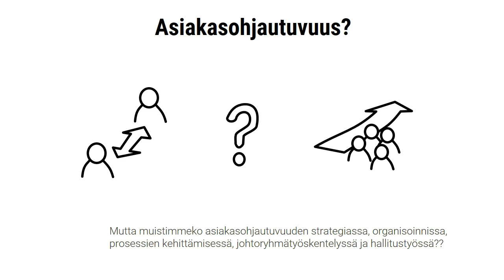Asiakasohjautuvuus bisneshyöty, Erkki Kari-Koskinen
Suoriutuuko liiketoimintasi vain keskinkertaisesti? Johtuuko keskinkertaisuus väärästä näkökulmasta?

Asiakasrajapinnassa tunnetaan asiakastarpeet. Mutta muistimmeko asiakasohjautuvuuden strategiassa, organisoinnissa, prosessien kehittämisessä, johtoryhmätyöskentelyssä ja hallitustyössä?

Vanha totuus on, että näkökulman muuttaminen sisältä-ulos -näkökulmasta ulkoa-sisään -näkökulmaksi alkaa synnyttää todellista hyötyä. Mutta se on toteutettava koko katkeamattomassa ketjussa, muuten ei asiakasohjautuvuus toimi.

Asennemuutos auttaa. Sisäistetään ensin oman työn tarkoitus: Mitä ongelmia ratkaisen ja kenen huolia poistan omalla työlläni? Liiketoiminnassa mietitään vastaavasti: Mihin ongelmiin tarjoamme ratkaisuja ja keiden huolia poistamme?

Ota asiakasohjautuvuus näkökulmaksi kaikessa. 10-kertainen bisneshyöty ei ole mahdottomuus.